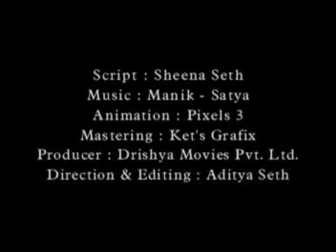The Buzz of Betrayal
This animated Public Service Announcement is about the prevention of  Sexual abuse of children.